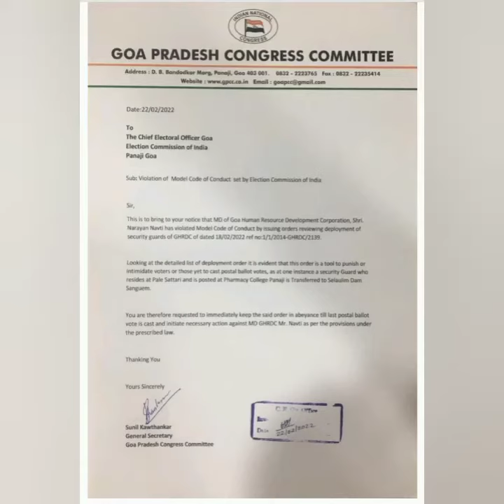Chief Electoral officer had given assurance that identity will not be disclosed... Sunil kawthankar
Chief Electoral officer had given assurance that identity will not be disclosed... Goa Pradesh General secretary Sunil kawthankar ..